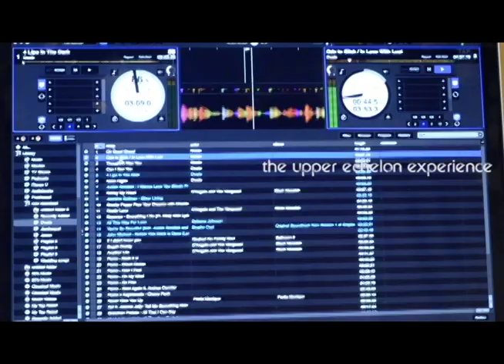Upper Echelon Experience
DIAMONDZ R FOREVER ENTERTAINMENT/UNDERWOOD ENTERTAINMENT GROUP LLC/ VIBE WITH ME PRODUCTIONS presents the networking event of the year, UPPER ECHELON EXPERIENCE!!!